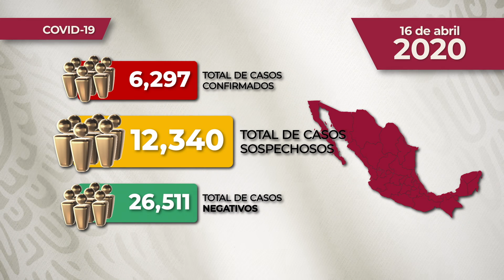REPORTE DIARIO DE COVID-19 * 16 DE ABRIL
Comunicado Técnico Diario: Nuevo Coronavirus en el Mundo COVID19 | 16 de abril de 2020